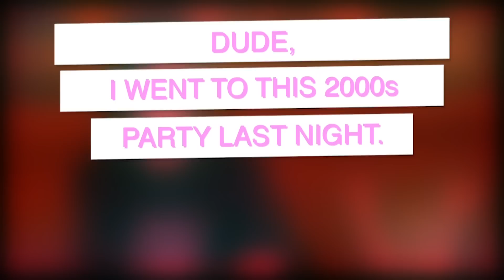Guess Who Said It On "Keeping Up With The Kardashians" | E!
Think you know the E! series' most iconic moments? Was it Kendall or Kylie Jenner who said "awko-taco"? Watch and try to guess who said which line on "KUWTK."